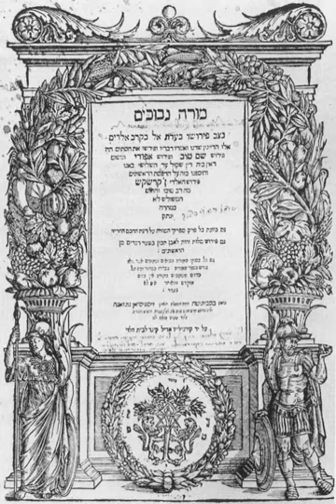Jewish philosophy | Wikipedia audio article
This is an audio version of the Wikipedia Article:
Jewish philosophy

- Socrates

SUMMARY
Jewish philosophy (Hebrew: פילוסופיה יהודית‎) includes all philosophy carried out by Jews, or in relation to the religion of Judaism.  Until modern Haskalah (Jewish Enlightenment) and Jewish emancipation, Jewish philosophy was preoccupied with attempts to reconcile coherent new ideas into the tradition of Rabbinic Judaism, thus organizing emergent ideas that are not necessarily Jewish into a uniquely Jewish scholastic framework and world-view. With their acceptance into modern society, Jews with secular educations embraced or developed entirely new philosophies to meet the demands of the world in which they now found themselves.
Medieval re-discovery of ancient Greek philosophy among the Geonim of 10th century Babylonian academies brought rationalist philosophy into Biblical-Talmudic Judaism. The philosophy was generally in competition with Kabbalah. Both schools would become part of classic Rabbinic literature, though the decline of scholastic rationalism coincided with historical events which drew Jews to the Kabbalistic approach. For Ashkenazi Jews, emancipation and encounter with secular thought from the 18th century onwards altered how philosophy was viewed. Ashkenazi and Sephardi communities had later more ambivalent interaction with secular culture than in Western Europe. In the varied responses to modernity, Jewish philosophical ideas were developed across the range of emerging religious movements. These developments could be seen as either continuations of or breaks from the canon of Rabbinic philosophy of the Middle Ages, as well as the other historical dialectic aspects of Jewish thought, and resulted in diverse contemporary Jewish attitudes to philosophical methods.